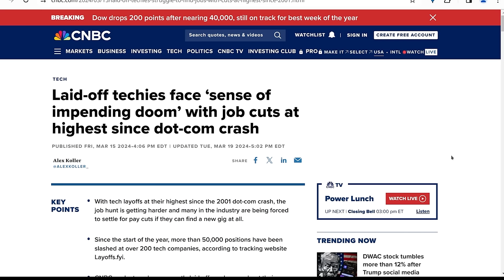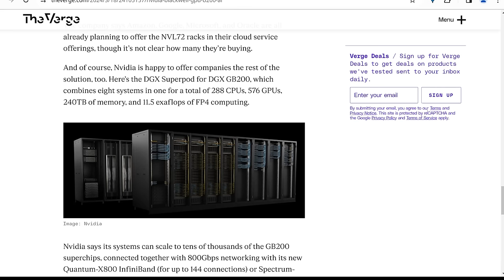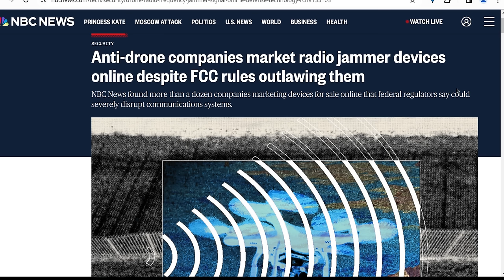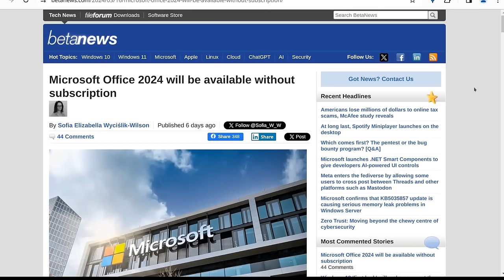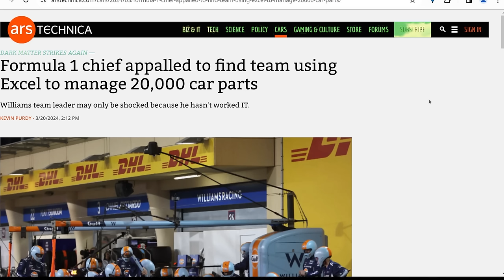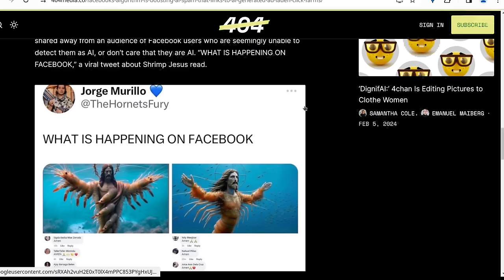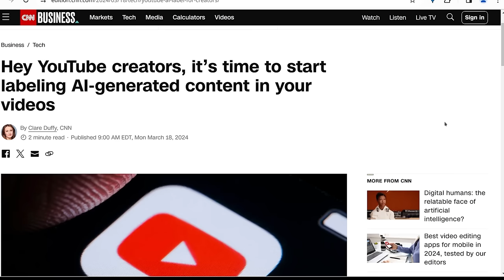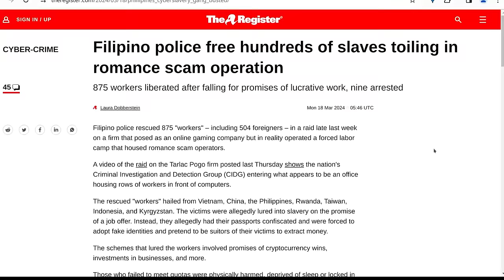The Level1 Show March 27 2024: 2 Remote 2 Promote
0:00 - Intro
0:29 - Laid-off techies struggle to find jobs with cuts at highest since 2001
1:28 - Dell workers can stay remote — but they're not going to get promoted
2:16 - Sam Bankman-Fried deserves 40-50 years in prison for FTX fraud, prosecutors say
3:01 - Job boards are still rife with 'ghost jobs'. What's the point?
3:55 - Elon Musk details his prescription ketamine use, says investors should want him to ‘keep taking it’
5:42 - Nvidia reveals Blackwell B200 GPU, the ‘world’s most powerful chip’ for AI
6:33 - Sony Reportedly Pauses PSVR 2 Production Due to Low Sales
7:00 - Musk's Neuralink shows first brain-chip patient playing online chess
7:57 - Google’s latest Android 15 developer preview is now available
8:25 - Walmart begins selling the Mac for the first time: M1 MacBook Air for $699
9:03 - Outlawed anti-drone jammers marketed on Google, Amazon
9:42 - Researchers 3D print wood objects from sawdust ink – texture, appearance, and smell similar to the real thing
11:35 - Hertz CEO Resigns After Blowing Big Gamble on EVs
12:18 - End the Phone-Based Childhood Now
13:14 - BitTorrent is No Longer the 'King' of Upstream Internet Traffic
14:04 - Microsoft Office 2024 will be available without subscription
15:28 - After 114 days of change, Broadcom CEO acknowledges VMware-related “unease”
16:16 - Microsoft is now blocking Russian firms from using its cloud services
17:30 - Formula 1 chief appalled to find team using Excel to manage 20,000 car parts
18:45 - Apple Working on Solution for EU Core Technology Fee Possibly Bankrupting Apps That Go Unexpectedly Viral
20:05 - Modern web bloat means some pages load 21MB of data - entry-level phones can't run some simple web pages, and some sites are harder to render than PUBG
20:54 - Epic will take 12% cut of Epic Games Store sales when it launches on iPhone this year
21:17 - Larian Started Work on Baldur's Gate 3 DLC, Then Canceled It: 'The Studio Was Elated'
22:25 - Facebook’s Algorithm Is Boosting AI Spam That Links to AI-Generated, Ad-Laden Click Farms
24:04 - Meta just showed off Threads’ fediverse integration for the very first time
25:21 - Users ditch Glassdoor, stunned by site adding real names without consent
26:35 - Hey YouTube creators, it’s time to start labeling AI-generated content in your videos
26:49 - Kids’ Cartoons Get a Free Pass From YouTube’s Deepfake Disclosure Rules
27:35 - Reddit admits Nokia has accused it of patent infringement
28:14 - Reddit prices IPO at $34 per share, the top of the range
28:58 - Games Are Coming to LinkedIn
30:06 - Judge rules YouTube, Facebook and Reddit must face lawsuits claiming they helped radicalize a mass shooter
31:07 - Filipino police break up forced labor cyber operation

Check us out online at the following places!